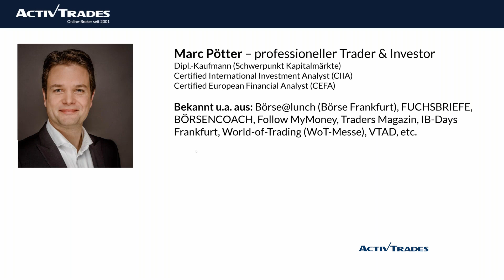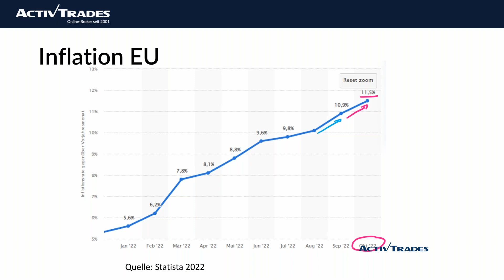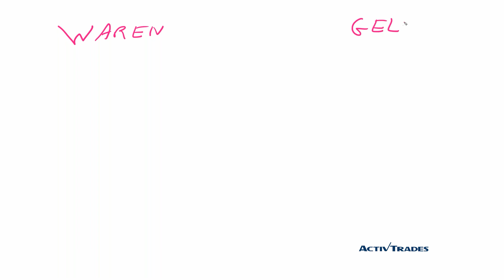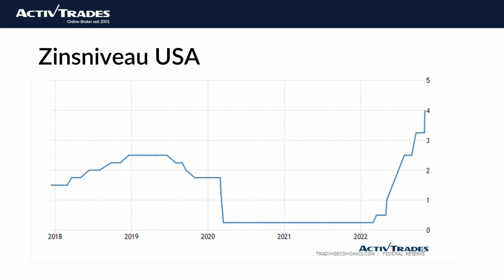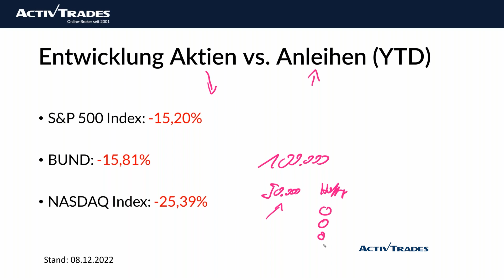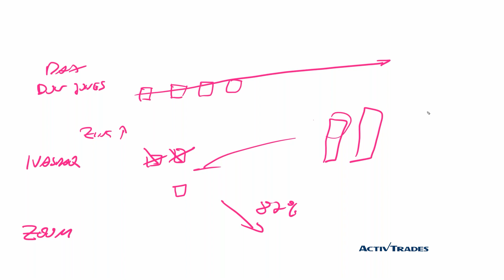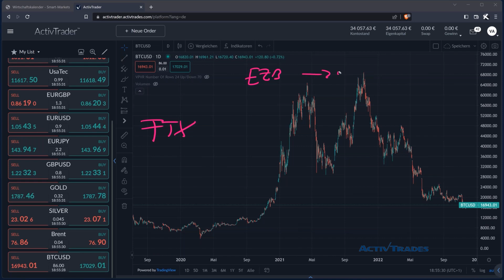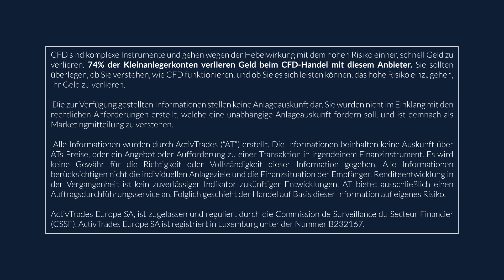Erkenntnisse aus 2022 für Ihr Trading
Die über 10-jährige Aktienmarkthausse ist seit 2022 vorbei. Dieses Jahr war anders als alle anderen Jahre davor: Krieg, Zinserhöhung, Inflationsrekorde, Kryptocrash und hohe Kursschwankungen. Wir fassen hier die wichtigsten Erkenntnisse von 2022 für Ihr Trading am Aktienmarkt, im Daytrading und am Kryptomarkt zusammen. Welche Strategien sind vorteilhaft, welche funktionieren nicht mehr gut? Stellen Sie auch Ihre eigenen Fragen zum Marktgeschehen.